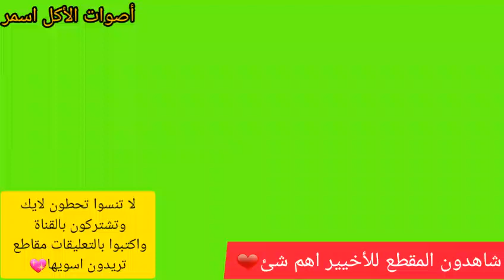أصوات الأكل😍ناجتس الدجاج😋اتحداك ما تجووع🔥🍔🍟🍗CHICKEN NUGGETS ASMR